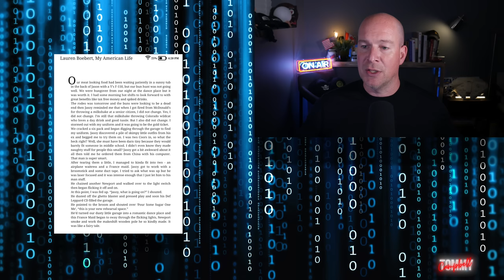Marjorie Taylor Greene Keeps Her Socks On At Mike Pillow's Summit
Majorie Taylor Greene was the surprise guest at the event Mike Lindell insisted was non-partisan, I roast her ridiculous appearance there and check out a hilarious new page from Lauren Boebert's book. Plus I review the latest in stupid from Herschel Walker, Matt Gaetz, Ivanka Trump, Doctor Oz and check in to see if the socks stay on with Marjorie Taylor Greene and Alex in the bunker. Comedian Tommy Campbell is back with his news satire, funny twitter roasts and his popular impressions and more topical comedy humor and political news satire.

Political satire news and topical comedy from tommy campbell comedian